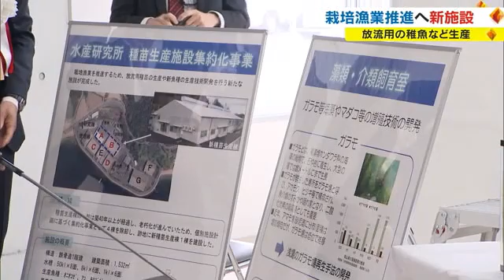漁獲量の減少を防げ！ 稚魚や稚ガニなど年間数百万匹を生産する施設が完成【岡山・瀬戸内市】 (23/04/25 18:00)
漁業の振興へ、県が後押しする新たな施設が完成しました。岡山県内での栽培漁業を推進しようと、放流用の稚魚の生産などを行う施設が瀬戸内市に完成し、４月２５日、記念式典が行われました。

式典には、伊原木知事や県内の漁業関係者など約４０人が参加し、施設の完成を祝いました。

県農林水産総合センター水産研究所の敷地内に完成したのは、栽培漁業を推進する新しい施設です。平屋建てで、延べ床面積は約１５００平方メートル。これまで４棟あった施設を、新たに建設した建物に集約しました。事業費は約１０億５０００万円です。

（奥原怜奈記者）
「この施設では、魚やカニの卵を孵化して、稚魚や稚ガニを育てていきます」

水温や光を調節し、５０キロリットルの水槽を使って、放流用の稚魚を育てていきます。室内には、水槽の水を吸い上げ、稚魚を大きさごとに仕分ける機械が導入されたほか、稚魚を育てるのに必要なエサを作る部屋もあります。このほか施設では、タコや海藻などの増殖技術の開発も目指します。

（岡山県　伊原木隆太知事）
「種苗をきちんと生産することによって、瀬戸内海をフルに活用して 漁獲量を戻していきたい」

（岡山県農林水産総合センター　草加耕司所長）
「県民の皆さんへの旬の地魚の安定供給に貢献できれば」

新しい施設では、１年を通じて４種類の水産物を栽培していきます。まずは５月上旬、最初に着手するガザミ。親ガニから取った卵をふ化させて、６月には海に放流します。年間４１０万匹の生産を目指します。

そのあと始まるのがオニオコゼ。６月から７月にかけて、約５万匹の生産を目指します。

９月から１０月にかけて生産されるのはアユで、約５０万匹。３月から４月にかけてはモクズガニ、約１０万匹が生産されます。

県によりますと、これらの水産物は海の環境の変化や外来種の台頭などで漁獲量が減少傾向で、新たな施設には資源の下支えに期待がかかります。

施設では今後、子供を対象にした見学会も予定しているということです。